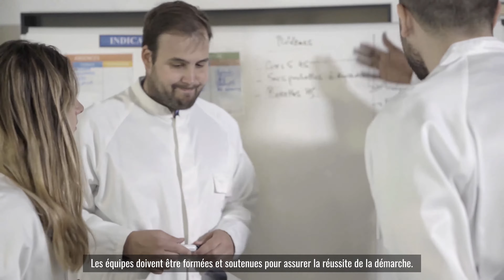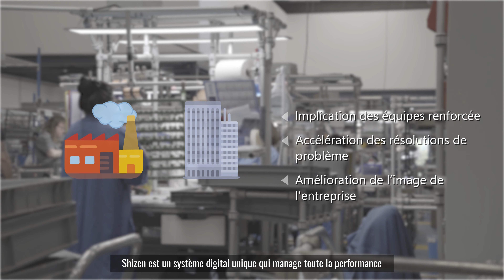🚀La solution Shizen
➡ Shizen est une solution digitale de management de la performance. Cette application dévoile la réalité du terrain et vous permet de réaliser au bon moment et de la bonne manière les actions nécessaires pour manager votre performance.

C'est un système complet, collaboratif et intelligent, qui accompagne au quotidien les différents degrés hiérarchiques en leur donnant à chacun les outils nécessaires pour manager la performance de l’organisation à leur niveau.

Les utilisateurs peuvent mettre en place des rituels de performance, lancer des résolution de problèmes, remonter des priorités vers les bonnes personnes et beaucoup d’autres produits qui permettent aux équipes de gagner en autonomie.

Likez et commentez cette vidéo ! 👍